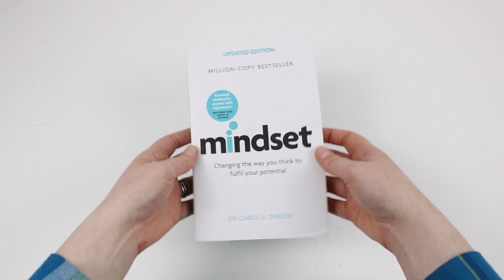Mindset: Changing The Way You think To Fulfil Your Potential by Dr Carol Dweck - Book Unboxing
Mindset: Changing The Way You think To Fulfil Your Potential by Dr Carol Dweck